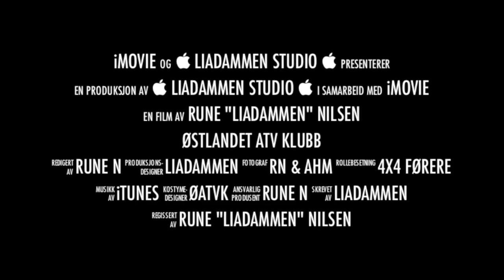Sommer treff på Austmarka 2012 Nr 4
Østlandet ATV Klubb har laget til sommer treff for medlemmene på Austmarka med kjøring i leden i sverige, vi møtes på Fjell gård hvor formann Rikhardt og familie bor de har en flott plass oppe i skogen som de og klubben lager til treff, vi møter opp hos Petter Solberg, rallykongen vår, fra godset hans kjører vi ut i ledene i distriktet der, denne plassen har gitt os mange herlige stunder de siste årene.